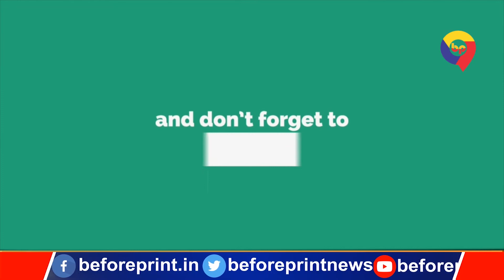BTET, CTET पास अभ्यर्थियों ने नौकरी की मांग को मनवाने के लिए की JDU कार्यालय की घेराबंदी